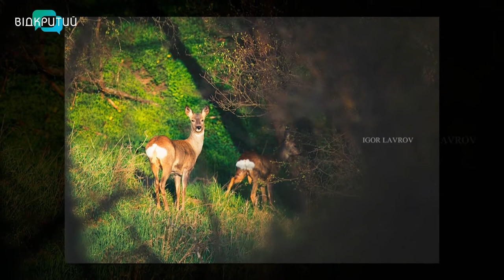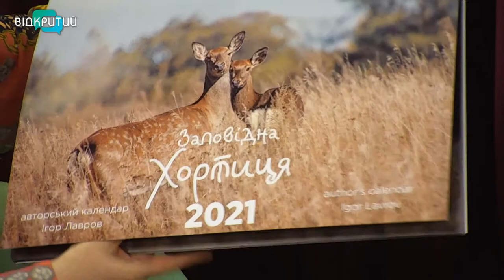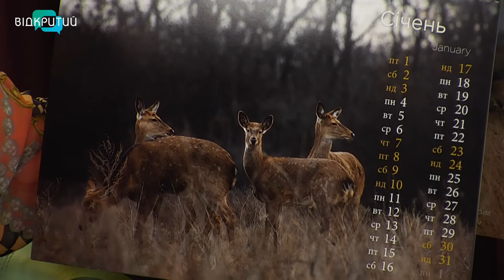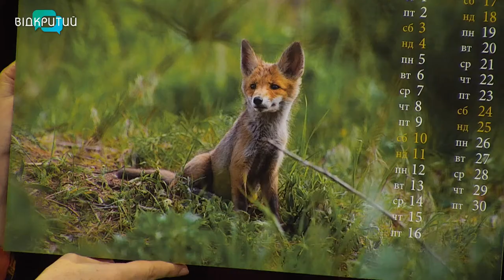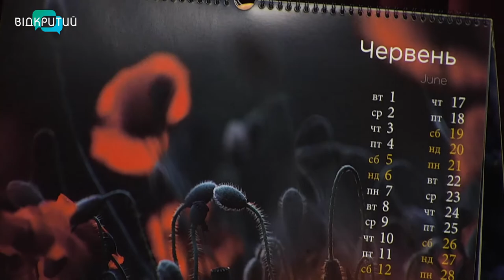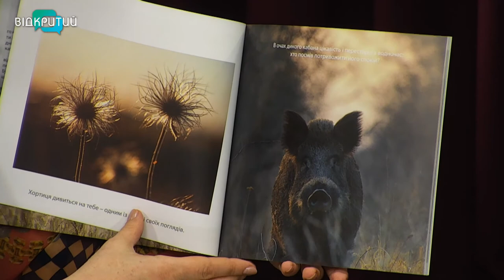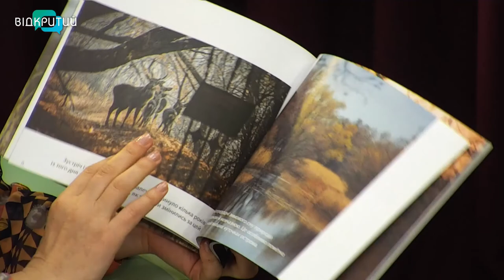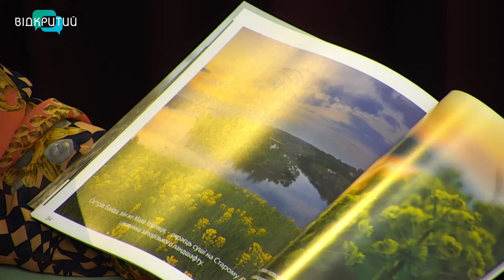Ігор Лавров - фотограф у програмі "Фреш" з Юлією Сиротою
Ми маємо багату природу з дивовижними тваринами, особливими рослинами, безкраїми степами та чудовими річками.
Нам пощастило мати ліси та час від часу навідуватися туди і відпочивати.
Сьогодні до нас приїхав гість із Запоріжжя.
Фотограф Ігор Лавров.
Подивимося його неймовірні знімки і розпитаємо, як працювати з тваринами з дикої природи. _______________________________________________